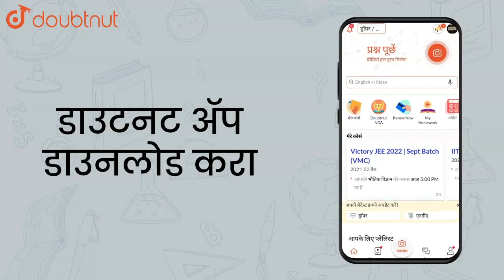Bemoulli's principle is based on the principle of | Class 11 Physics | Doubtnut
Bemoulli's principle is based on the principle of

Online Class में Admission लेने के लिए यहाँ click करें :
👉Class 11 | Maharashtra Boards | English Medium :

👉 Have Any Query? Ask Us.